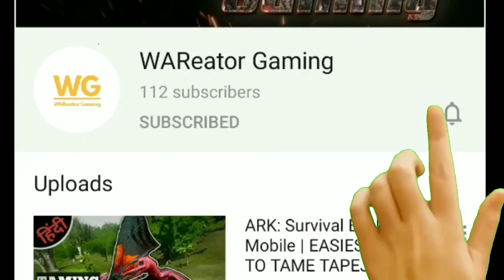ARK: Survival Evolved MOBILE | BASIC SETTING IN HINDI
ARK: Survival Evolved episode 5 , ark survival evolved, ARK: Survival Evolved Mobile, ark survival evolved mobile,ARK MOBILE,ark mobile,ark survival evolved in hindi,ark in hindi,ark hindi

ark survival evolved best settings for single player,
ark survival evolved best settings,
ark survival evolved best settings for beginners